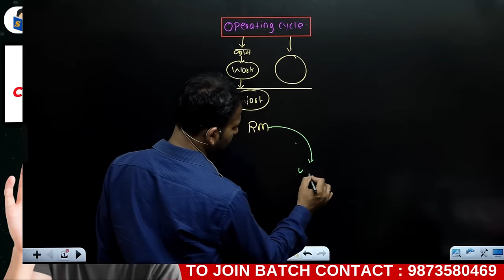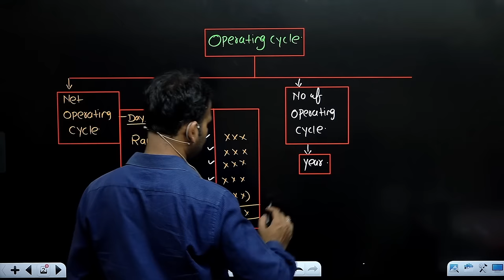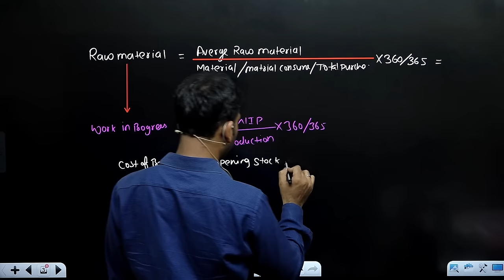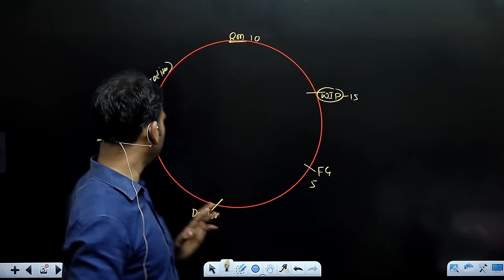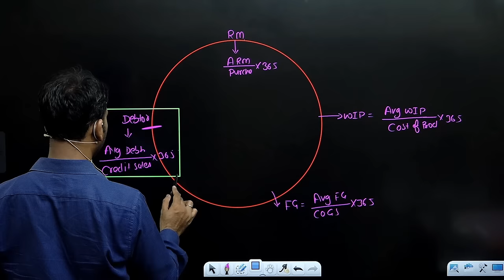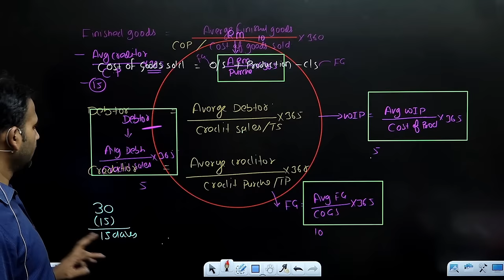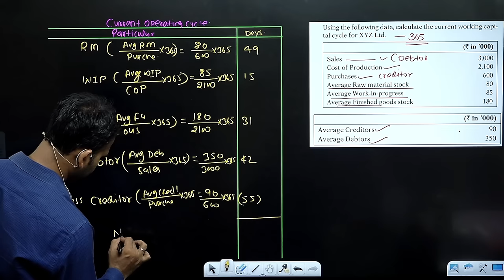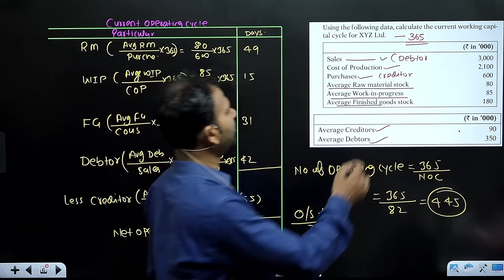financial management for bcom | basic concept | operating cycle | part 1 | b.com 2nd year